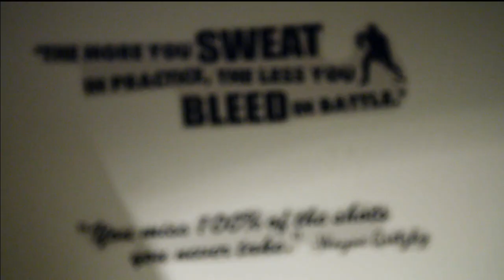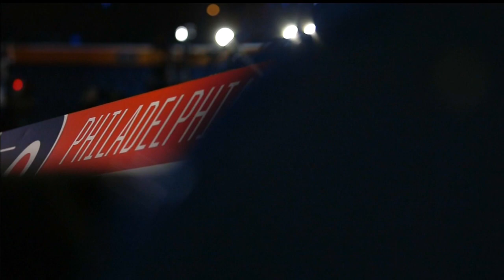Flyers’ Konecny drawing inspiration from father, turning heads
Those closest to Travis Konecny of the Philadelphia Flyers say he’s always exhibited drive, determination, and an outright stubbornness to reach his goals. Something he learned from his father during the toughest of times.